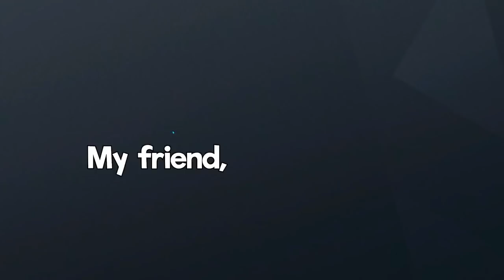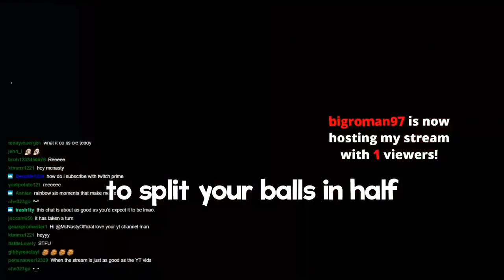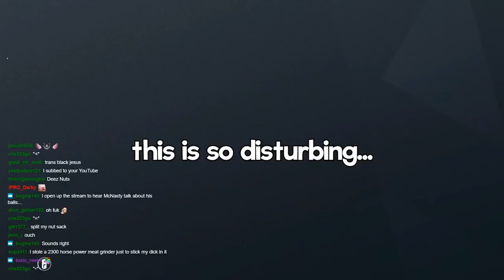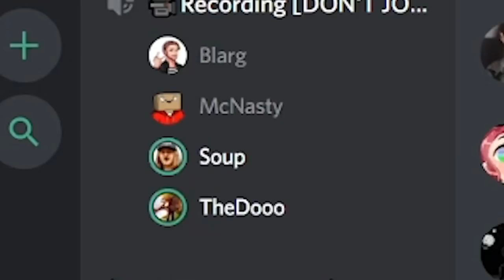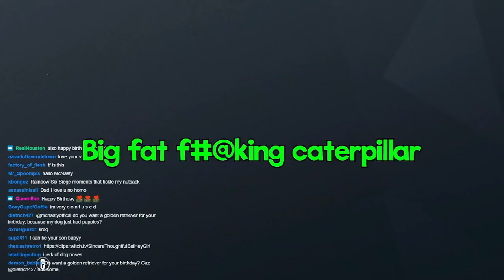Best of Mcnasty and The Goons 3!